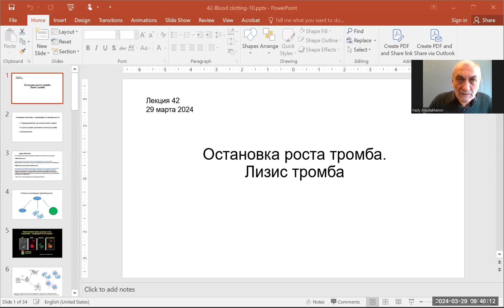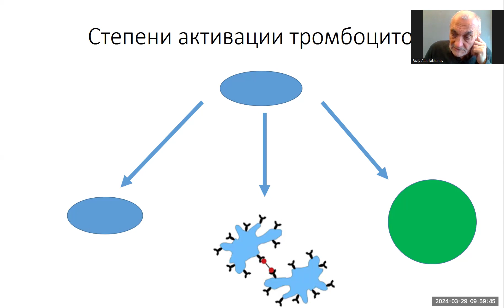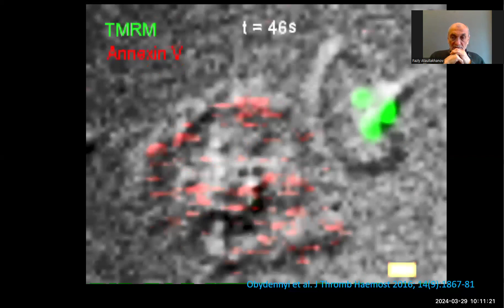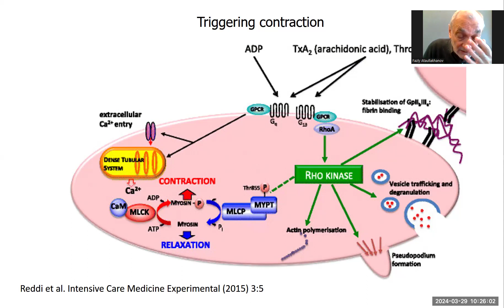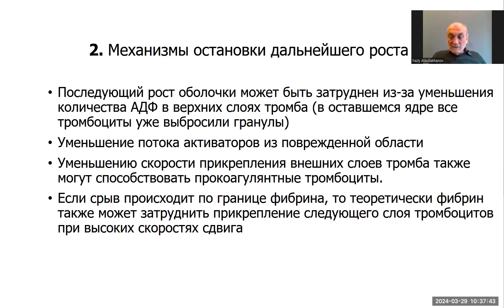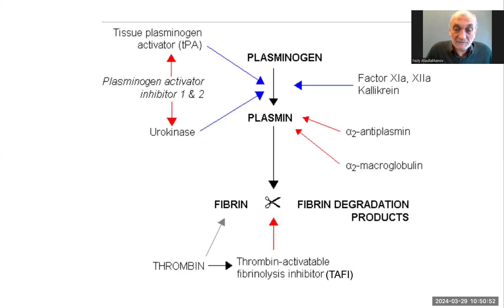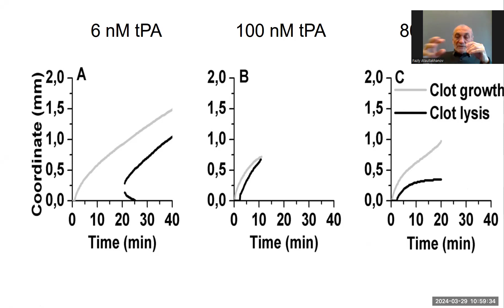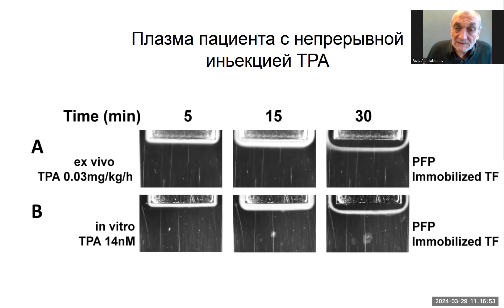42 Blood clotting 10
Cell Biophysics 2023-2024 for students of Moscow Institute of Physics and Technology. Professor Fazly Ataullakhanov. Lecture 42: Blood clotting 10